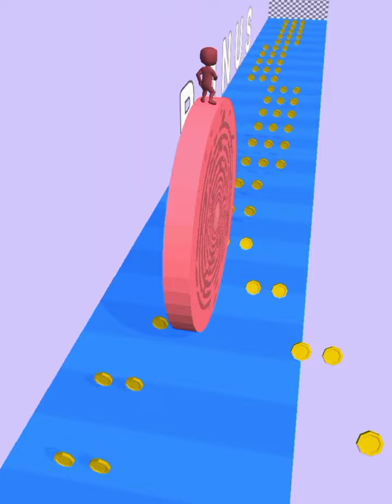Layers Roll / relaxing / Tap Tap ASMR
Very satisfying and relaxing game / Tap Tap ASMR / ASMR GAME / Relaxing sounds/ knife Cutting / Slice it all / Machine Cutting / Wheel Smash / Perfect Slices / Flying Cut / Bridge Race / Sword cutting